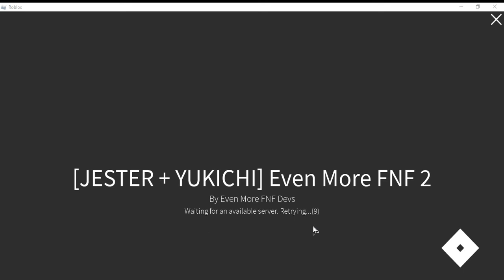Every EMFNF Song (Part 11) [Salty Sunday Part 1]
While playing the 3rd to last song I was interrupted by an update. Which is fine, more time for me to play!